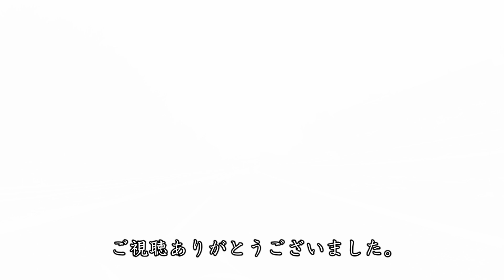カワサキ W800 三重県 四日市港 干物ツーリング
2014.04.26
SUZUKI TL1000S乗りの旧友に誘われ
三重県四日市市のひもの食堂へ行きました。